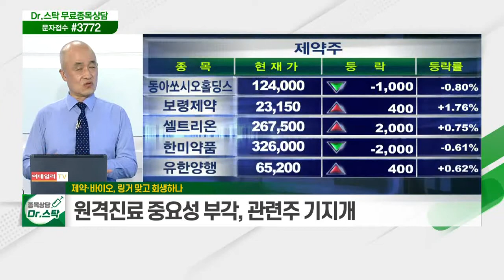순환매... 원·달러 환율, 1,110원대 하향 안정 / 제약·바이오, 링거 맞고 회생하나_키워드 TALK (20210611)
- 원·달러 환율, 1,110원대 하향 안정
- 지수는 올라도 빈곤한 수익
- 외국인 매도 VS 기관 매수
- 시장 주도주 부재에 시세 연속성 '의문'

제약·바이오, 링거 맞고 회생하나
- mRNA 백신과 치매 치료제 FDA 승인 계기 작용
- 원격진료 중요성 부각, 관련주 기지개
- 美, 백신 및 헬스케어주 강세 '성장주 반란?'